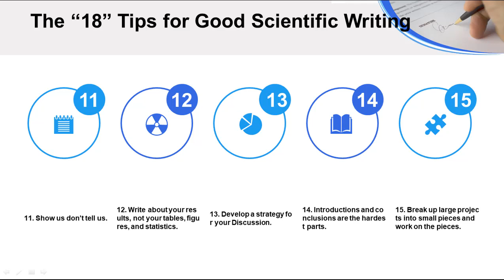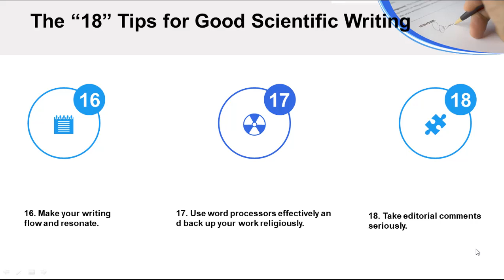Techniques of Scientific Writing _ Lecture 4